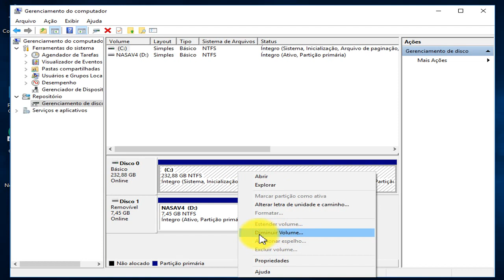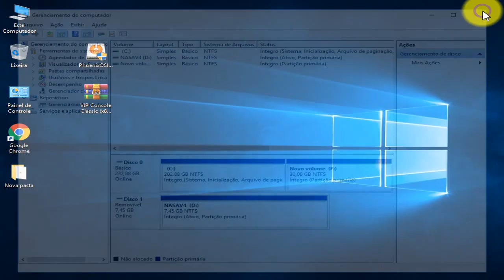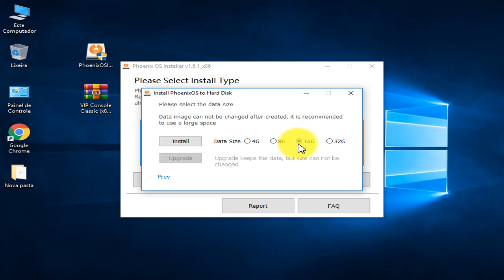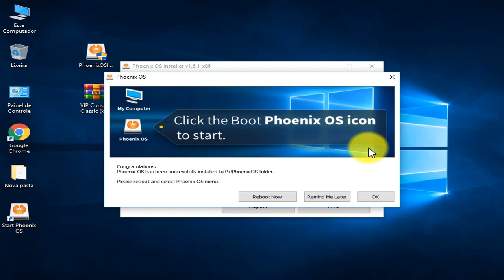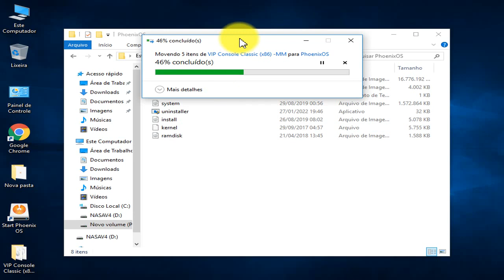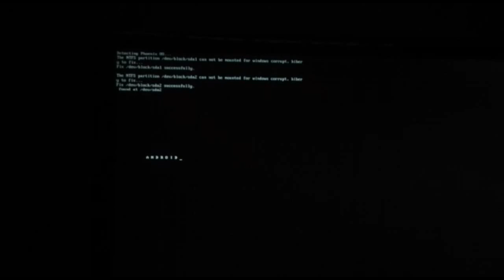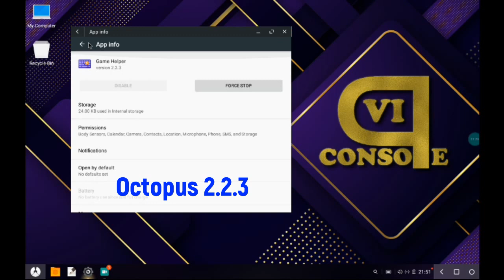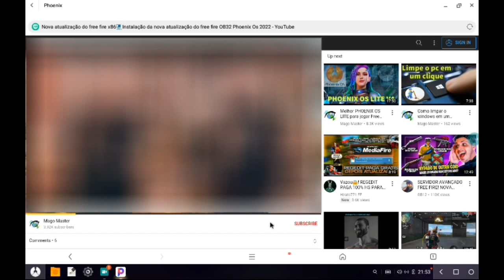Phoenix Os Vip Console Classic x86 sem sse4 fácil instalação│Phoenix Os 32 bit Vip Console pc fraco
Nesse tutorial estou mostrando a instalação passo a passo do sistema android Phoenix Os vip Console 32 bits fácil instalação.
Phoenix Os Vip console sem sse4.1 e 2 sem easybcd instalação simples.